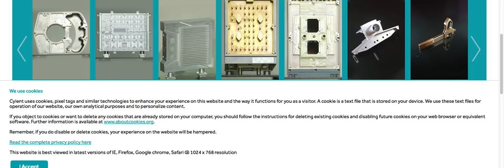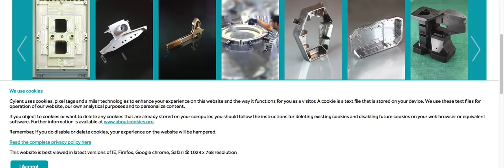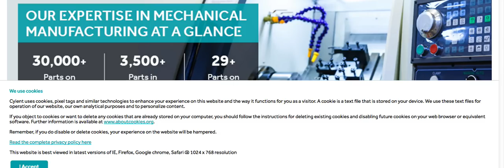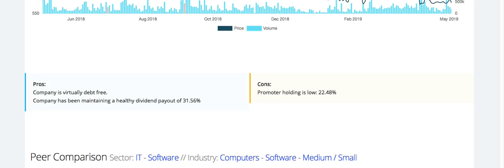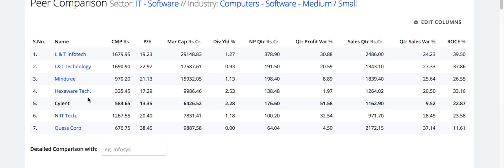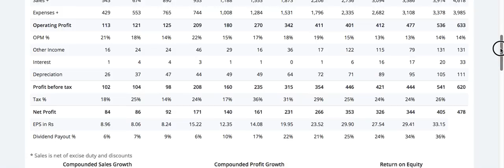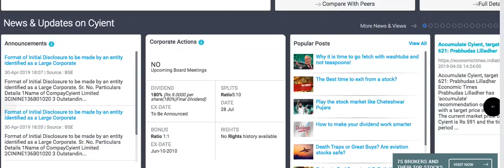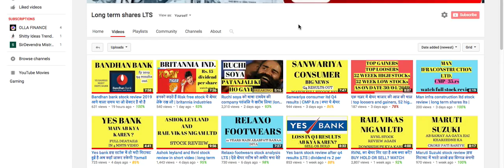Cyient Ltd stock analysis | long term shares LTS | भविष्य में यही सेक्टर चलेगा it software.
There are so few good qualities company available in attractive valuation.
Watch full stock review.